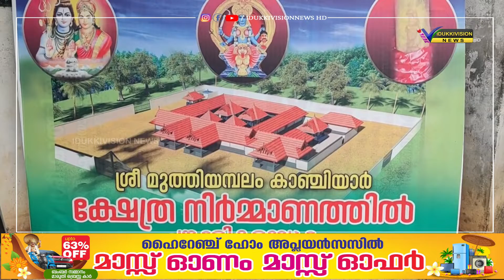കാഞ്ചിയാര്‍ മുത്തിയമ്പലത്തില്‍ പുതിയതായി നിര്‍മിക്കുന്ന ശ്രീ കോവിലിന്റെ കുറ്റി വയ്പ്പ് നടന്നു.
കാഞ്ചിയാര്‍ മുത്തിയമ്പലത്തില്‍ പുതിയതായി നിര്‍മിക്കുന്ന ശ്രീ കോവിലിന്റെ കുറ്റി വയ്പ്പ് നടന്നു. കാണിപ്പയ്യൂര്‍ കൃഷ്ണന്‍ നമ്പൂതിരിയുടെ മുഖ്യ കാര്‍മികത്വത്തിലാണ് ചടങ്ങുകള്‍ നടത്തിയത്